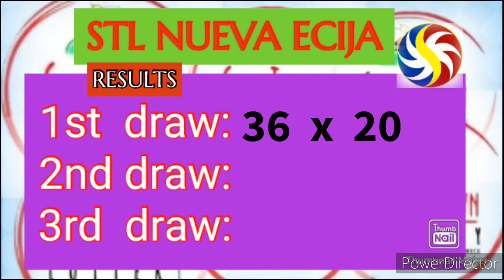STL NUEVA ECIJA 1st DRAW RESULT September 14, 2021